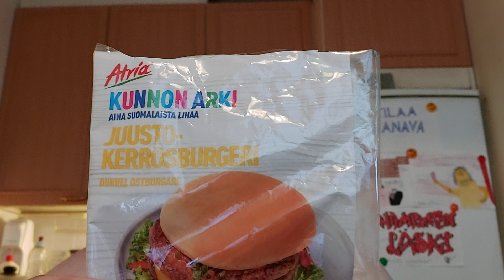Hampaaton läski syö: Osa 923 - Atria Kunnon arki Juustokerrosburgeri